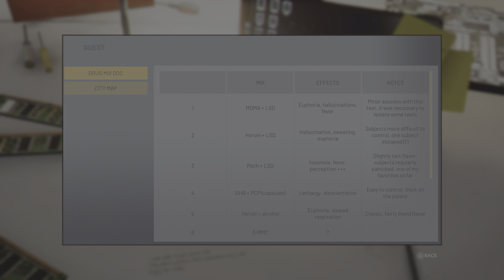Vampire: The Masquerade - Swansong | Anarch's Domain: Solving Puzzles, Secrets & Convincing Rafa 2/2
In this episode of Vampire: The Masquerade - Swansong, Emem steps into the Anarch's Domain on a crucial mission to convince the Anarchs to join a dangerous alliance proposed by Prince Iverson. This detailed walkthrough takes you through each step of the mission, uncovering hidden puzzles, secret areas, and confrontations with key figures like Cerys and Rafa.

We begin by navigating the Anarchs' domain, starting in Baron Thane's office where you'll find the tunnel key that unlocks the way to Gladys. With detailed instructions, we explore three different tunnel entrances, use the Celerity ability to bypass obstacles, and unlock secret doors with the hidden keypad combination. Emem must hack PCs, find the correct passwords (PIN 3764, laptop 1234), and face a pivotal confrontation with Rafa.

We'll also explain how to sway Cerys and manage Yardley’s coup plan, which offers an alternate path in the story. By choosing to betray Cerys, you set yourself up for success, but now, convincing Rafa is critical to moving forward. You'll find all the puzzle solutions, passwords, and tips on winning the confrontation.

Finally, you will face the difficult choice: to follow Prince Iverson's plan and lead the Anarchs to their doom or to make your own decision and chart a different course. This guide covers all the key points and options, helping you navigate this complex mission.